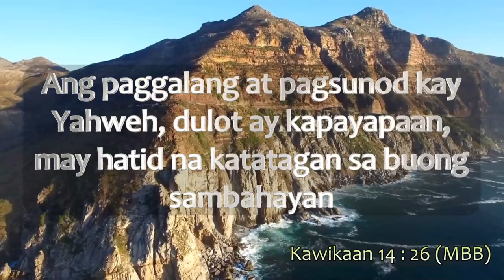PAANO GUMAWA NG FOOTING? | COMBINED FOOTING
Ano ang solusyon sa mababang bearing capacity ng pundasyon? Alamin kung ano ang combined footing at kung bakit mahalaga ito sa pundasyon ng istraktura.

Song      Just Breathing (Instrumental)
Artist     NEFFEX
Album            Just Breathing (Instrumental)

Song      As You Were
Artist     TrackTribe
Album            As You Were